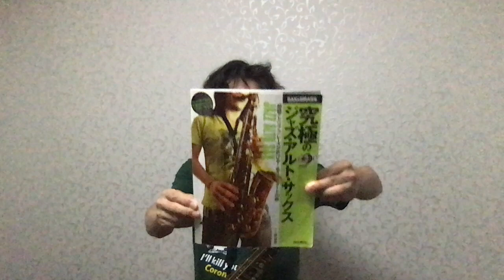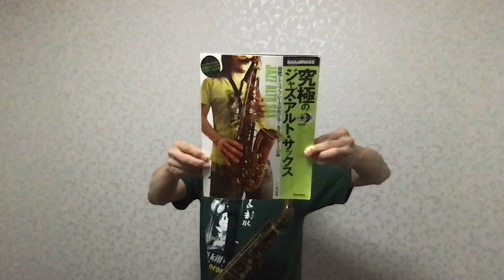Waltz For Debby【究極のジャズアルトサックス】リットーミュージック教則本より🎷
付属CDカラオケにあわせて🎶著作者本人が11年ぶりに吹いてみました🎷